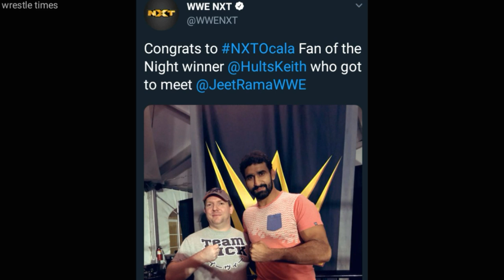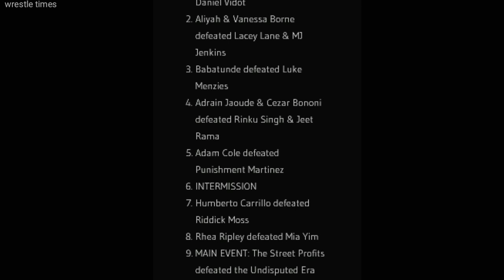Jeet Rama & Rinku Singh Vs Undisputed Era in WWE nxt live event result ocala Florida and Petersburg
Wwe nxt live event results from wrestle times including matches rinku Singh and jeet Rama vs undisputed era, Adrian jaoude & cezar benoni vs jeet Rama and rinku Singh and more

• About •
→ Name: Amol Lohar (Wrestle Amol, Narbhaksh)
→ Age: 26
→ Profession: Content Creator, Gamer, Blogger